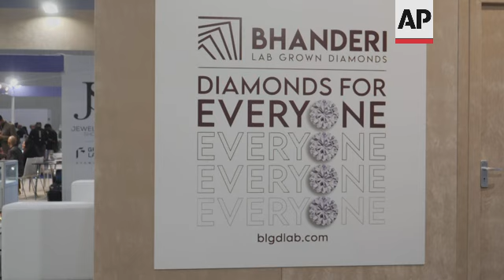Lab-grown diamonds shine in the marketplace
(7 Sep 2022) UK JEWELLERY

RESTRICTION SUMMARY:
LENGTH: 07:16
ASSOCIATED PRESS
London, UK - 5 September 2022
1. Various of person holding lab-grown diamond with tweezers
2. Close of lab-grown diamond rings on turnstile
3. Various of lab-grown diamond necklace
4. Close of lab-grown diamond earrings on turnstile
5. Various set up shots of David Brough,editor, Jewellery Outlook international jewellery trade magazine, chairing an expert panel talk on lab-grown diamonds
6. SOUNDBITE (English) David Brough, editor, Jewellery Outlook international jewellery trade magazine:
"There was initial scepticism about them because they were not natural. They had not been developing in the Earth's crust over millions of years. But now the appetite for lab-grown diamonds is clearly growing. There is rising consumer demand for lab-grown diamond jewellery in the world. We're seeing this in markets such as the United States and the United Kingdom. There are good structures in place for proper ethical production of lab-grown diamonds, particularly where green energy is used in their manufacture. And we have seen a strong increase in the manufacturing of lab-grown diamonds in countries such as India to meet this growing demand."
7. Set up shot of Sanket Patel, director, Greenlab Diamonds
8. Close of box containing lab-grown diamond
9. Close of lab-grown diamond in the hand, 8.4-carat emerald cut, 2A-quality diamond costing £21,000
10. SOUNDBITE (English) Sanket Patel, director, Greenlab Diamonds:
"It doesn't matter whether it's born above earth or born under earth. In the end the product is the same. It's called a diamond. It is a diamond. It will always be a diamond. And this is a diamond which is for everyone. So what we are trying to do is -- there are people who are hoping, wishing that they could once buy a diamond and they're working really hard. And now there's a chance everyone can buy a diamond and a diamond for everyone."
11. Set up shot of Raj Vaidya
12. Various of tiny lab-grown diamonds being moved with tweezers
13. SOUNDBITE (English) Raj Vaidya, owner, DiamSpark lab-grown diamonds:
"Right now, the industry is almost like 7% to 9% of the entire industry between natural and lab-grown and it's growing every year. Every year it's growing 5%, 10%. So my estimation is by the end of 2030, it will be 50/50 industry for natural and lab-grown."
14. Various of Julia Griffith holding lab-grown diamond up to her loupe
15. SOUNDBITE (English) Julia Griffith, founder, the Gem Academy:
"It can always be determined whether a stone is a diamond or a laboratory-grown diamond. Just sometimes it's easier than other times. Sometimes you can tell just by looking at it. Other times you might need advanced instrumentation, but they can always be separated."
16. Close of lab-grown diamond ring
17. SOUNDBITE (English) Julia Griffith, founder, the Gem Academy:
"The implications of not being able to identify a natural diamond or a laboratory-grown diamond is that these are different products. Misidentification leads to an incorrect value on put these stones, and that is a big problem because the value between these two products are completely different. So that could actually lead to losing money and also losing your reputation if you ever get it wrong."
18. Mid of sign reading: (English) "Diamonds for everyone"
19. Various set up shots of Belinda Morris, editor, The Jeweller
20. SOUNDBITE (English) Belinda Morris, editor, The Jeweller:
21. Mid zoom of boxes of lab-grown diamonds with different cuts
22. Various of various lab-grown diamonds
28. Various of the Jewellery Show